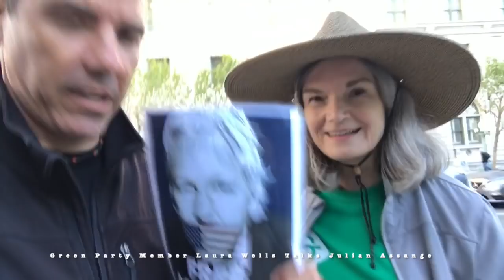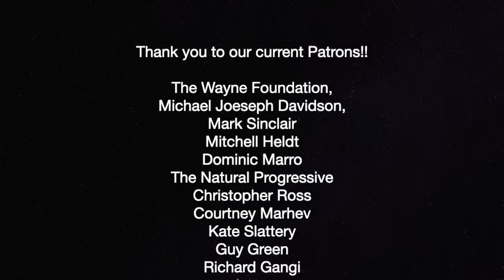Green Party Member Laura Wells Talks Julian Assange — The Political Vigilante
Graham talks to Green Party candidate Laura Wells at the Free Julian Assange/Chelsea Manning rally in SF May 3.

The Wayne Foundation, Michael Joeseph Davidson, Mark Sinclair, Mitchell Heldt, Dominic Marro, The Natural Progressive, Christopher Ross, Courtney Marhev, Kate Slattery
Guy Green, Richard Gangi, Jason, Lillith Starchild, Cameron Merrill, Venetia David, Hurricane Heidi, Cheryl Tyler, Victor, Bowman Potter, John Eric Allen, Kevin Davenport
Justine Johansen, Eve Lee, Erik House, Phil Przeski, Gabriel Colon, Richard Reich
Courtney Hunt, AlexTalk, Lauren D’Alessandro, Marcha Smith, Wendi & Michael Steagall
scrabbleddie, Edin Kulelija, Teresa Gordon, Lane Matson, Omar Santoyo, Yoga Lady
Za7ch, Annemarie Dewey, John Amenta, Sean Knight, Chris Walker, Chris Foster
John Siener, Lynne Johnson, Nathan Schreppler, Alfrecht das Liebe, Jim Eaton, Hugh Griffin
Kinky, Victor Stanton, Sidney Samsara, Nathan Hatcher, Kristi Moe, Kenneth Chay
Justin Goldberg, Nancy goetz, Randall McGrew, Sylvia Langer, Jack Morse, Kelley Crider
Kai Christian Muller, Larry Larsen, Barbara Hands, Jana Kelton, Dax Jacobson, Scott Hartje
Derek Iversen, Eric Severson, Margot Bourdreaux, Marcel David, Jose Antonio Torres
Daniel Hill, Fabian J Lelo, Jason K Vanderford, Gene Marx, Edward McColl, Susan Brown
Clement Quoyeser, Brent Norum, Chris Liatsis, Kevin Dykema, Martin Pedersen, Creede Lambard, Edward d West, Julie Stoddart, John Nowakowski, Brian Danzer, D, Lois ‘Lo Kee’ Ventura, Jenny Lynn, Paul Randall, Todd Price, Monica Rangne, Catherine Marie, John Kelly
John Parry, Ramon Lazo, Alex Mousseau, Troy Cole, Samuel Vassallo, Noel Susskind
Michael JD Holmes, Jennifer Perelman, Gary Worrall, JJ Bellemare, Courtny Sauer, James Parris, Rene Toudic, Shailendra Padival, Gruust, Judy Meyer, Sean Comitz, Paul Draver
Pierre Childress, Lynn Johnson, Intricate Knot, Eileen Bevaqui, Elyse Iiana, Blackpool
Roy Duane Benzinger, Fred Edward